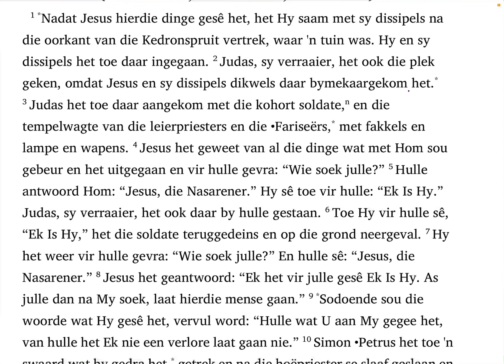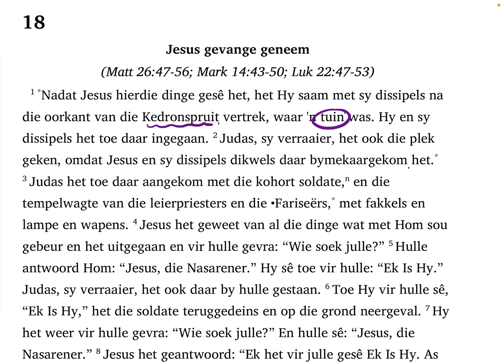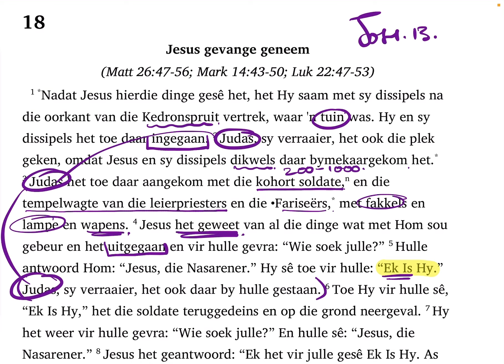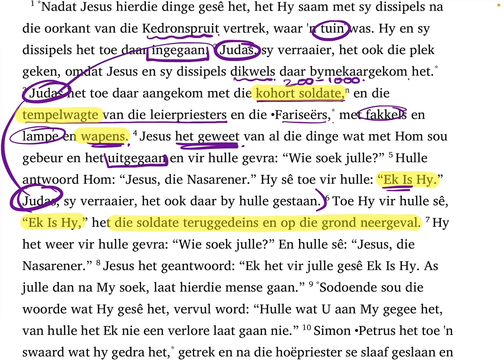Johannes 18:1-6 (SaamLees #100)